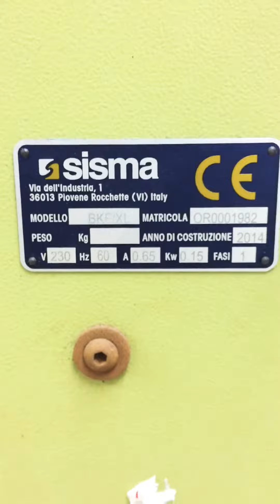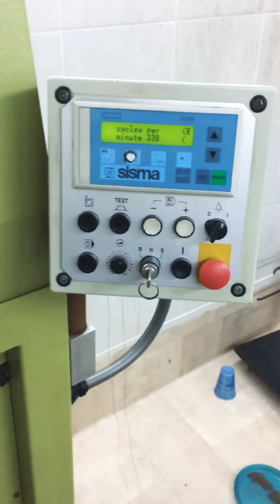Sisma BKF/XL Laser Bismark Machine